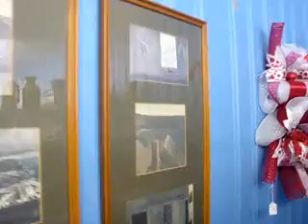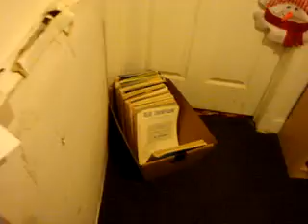Annex Marketplace Sale March 26-29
Get a quick look at our store and inventory as we walk you through the different showrooms and point out a few select items.